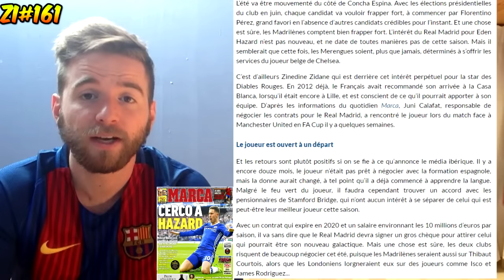HAZARD DONNE SON ACCORD AU REAL MADRID !!! LE PLUS GROS TRANSFERT DE CET ÉTÉ !? ZI#161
4000 likes pour l'épisode 162 ??? ZI : Zap Image ;)